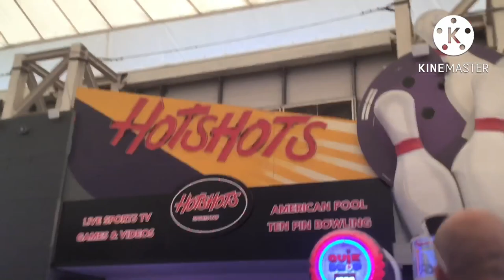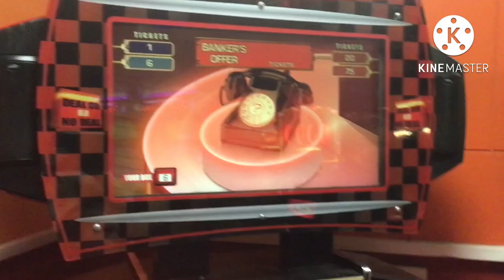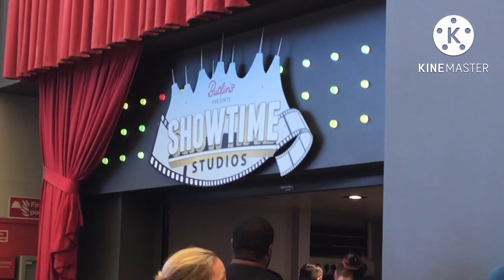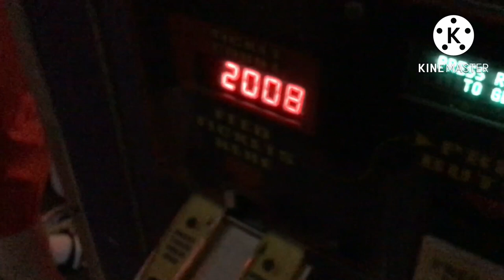a Weekend Stay In Butlin’s + STEPHEN MULHERN! | VLOG #83 | 12/08/22 - 15/08/22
It’s our Special holiday as we are heading down to Butlin’s in Minehead For 3 Nights!
With Great Entertainment Including Electric City, Rollerboys, Animals VS Dinosaurs and… the one and only Stephen Mulhern and meeting him!
Cannot believe that i made this video perfectly at 30:00